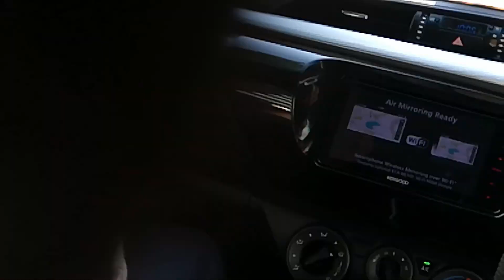Eye Catching Cham Waterfall, Pakistan's Biggest Water Wall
Todays Video we shall make you enjoy and see the natural biggest water fall. The Biggest Waterfall of Pakistan known as Cham Water Fall is located in capital City of Muzaffarabad Azad Jumma and Kashmir in Jhelum Valley. Kashmir often called the Switzerland of Asia, is a stunning region in the northernmost part of the Region. The area is well-known for its beautiful landscapes, including snow-capped mountains, crystal-clear streams, and thick green forests. Kashmir is also home to countless natural waterfalls, among the most captivating sights in the valley. The Cham Waterfall is a beautiful natural wonder located in Jammu and Kashmir. Every year, thousands of tourists from all over the world come to see this impressive waterfall, which is fed by the snow-capped mountains of the Himalayas. The waterfall is gorgeous between March and May when the flowers bloom, and the green meadows and Chinar trees are covered in snow. It is also Called Noori Water Fall. The waterfall gets its name from Noori Jehan, a famous Mughal queen who used to bathe in the drizzling water that made rainbows on fair, sunny days